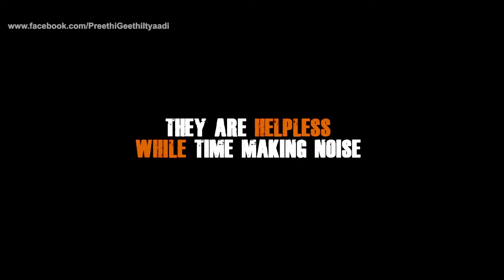Preethi Geethi Ityaadi Kannada Movie Trailer